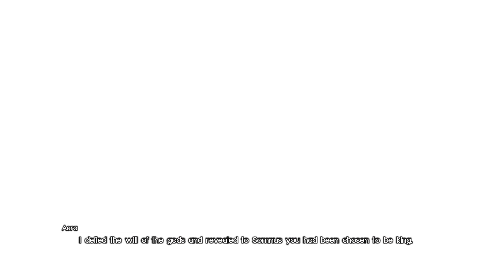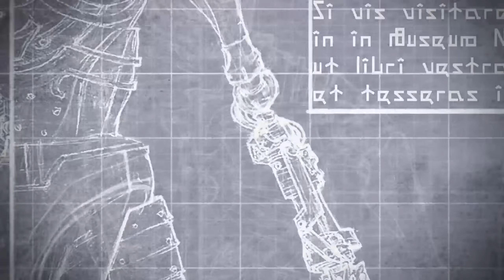Final Fantasy 15 Episode Ardyn Walkthrough Part 1 - Darkness Awaits (PC 60FPS Let's Play)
Final Fantasy XV Gameplay Walkthrough Part 1 - First 1.5 Hours! (FFXV PS4 Pro Let's Play Commentary)

Final Fantasy 15 Walkthrough! Walkthrough and Let's Play Playthrough of Final Fantasy XV with Live Gameplay and Commentary in 1080p high definition at 60 fps played on PlayStation 4 Pro. This Final Fantasy XV walkthrough will be completed showcasing every level, mission, boss, and story ending.

United Kingdom
United States

Gameplay:
Final Fantasy XV is an open world action role-playing game where players take control of main protagonist Noctis Lucis Caelum during his journey across the world of Eos. While accompanied by three companions Gladiolus, Ignis and Prompto, Noctis is the only character directly controlled by the player: he can navigate through simple movement, jump small obstacles, sprint for a limited time, and perform context-based actions such as taking cover behind objects. The world is a large connected landmass that can be explored on foot, or by using the party's car "Regalia" or chocobos, recurring galliform birds in the Final Fantasy series. Both the Regalia and chosen Chocobos can be customised by the player, and Chocobos can join in battles if their connection to the characters is strong enough. While Chocobos are controlled manually, the Regalia can be either manually or automatically controlled. The party can also fast-travel to areas unlocked on the world map. The Regalia must be refueled periodically at petrol stations. In towns the party can visit, there are inns and hotels where they can stay, shops where items and equipment can be purchased with the in-game currency gil, and Information Brokers, non-playable characters (NPCs) who provide information on quests, from main story missions to side quests. Side quests are also available from individual NPCs found in towns. During some story sequences, dialogue choices will appear for Noctis, with the selected option altering the response from NPCs.

Story:
Final Fantasy XV takes place on the Earth-like world of Eos. The land, once divided between multiple nations including Lucis and Tenebrae, has almost entirely come under the dominion of the empire of Niflheim. Only Lucis has managed to keep Niflheim's Magitek army at bay through the use of its crystal, a magical artifact gifted by the world's deities in antiquity, accessed through the hereditary Ring of the Lucii and draining the reigning king of his life-force through its use. Due to possessing the world's last crystal, Lucis develops into a society isolated from the rest of Eos. Tenebrae has retained limited autonomy as Niflheim's vassal due to being the home of the Oracle, a priestess with the ability to commune with the world's deities and halt a worldwide catastrophe referred to as "the Plague of the Stars". Significant beings within the world of Eos are the Astrals, a race created by the world's deities that serve as the guardians of the natural world and are divorced from human affairs.

Developer: Square-Enix
Publisher: Square-Enix
Release: November 29, 2016
Genre: Japanese Role Playing Game JRPG
Platforms: PlayStation 4, Xbox One